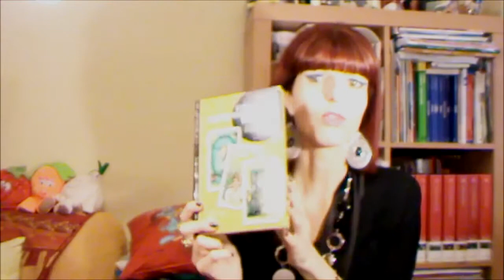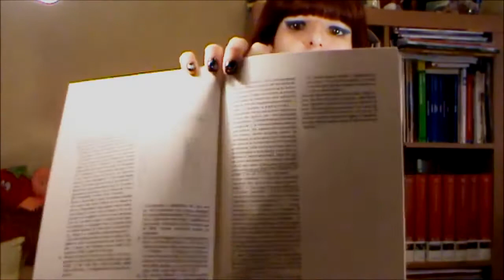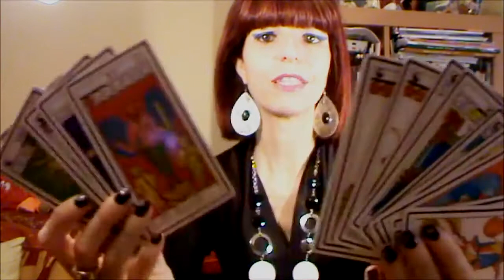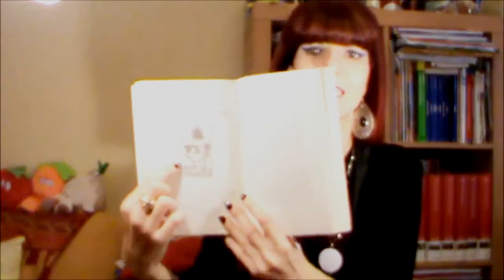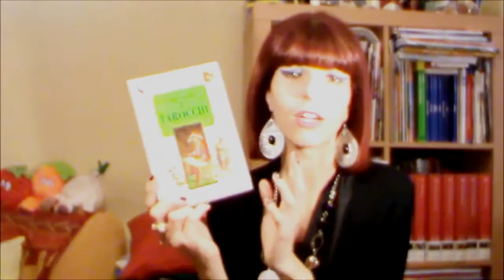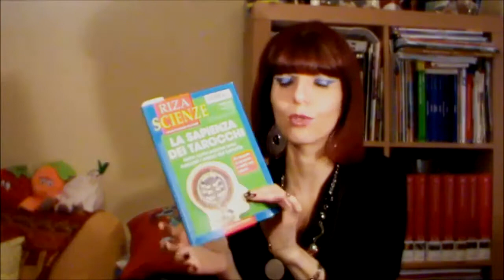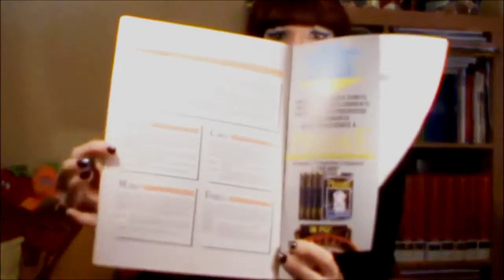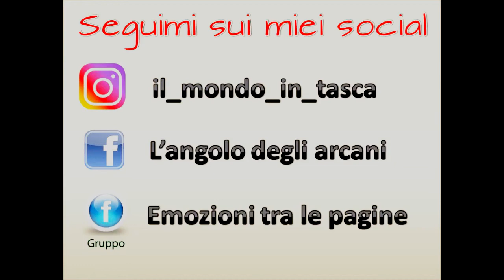BIBLIOTECA ESOTERICA - LIBRI SU TAROCCHI, SIBILLE E ORACOLI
Libri citati nel video:

I tarocchi Rider Waite Smith per tutti
di Johannes Fiebig

Il grande libro dei tarocchi -
di Hajo Banzhaf

Tarocchi e chakra. Divinazioni e meditazioni per conoscere se stessi
di Pia Vercellesi

Tarocchi e parole magiche. Riti, formule e modalità di lettura dei 78 arcani
di Cristiano Tenca

I tarocchi psicologici. Uno straordinario strumento per la conoscenza di sé e degli altri
di Corinne Morel

Tarocchi psicologici: Tarocchi e gli archetipi maggiori negli antichi mazzi di carte
di Maurizio Cusani

La cartomanzia. Dalla collana "Enciclopedia della Divinazione".
di LE SCOUEZEC Gwen

I tarocchi Copertina flessibile
di Gabriele Mandel

La via dei tarocchi Copertina flessibile
di Alejandro Jodorowsky

Antiche sibille e tarocchi moderni Copertina flessibile
di Demi

La Bibbia del diavolo. Manuale per leggere il futuro con le carte Copertina flessibile
di Claudia Caminito

Per il catalogo di libri su Tarocchi, Anima, Corpo, Mente, Esoterismo, Medicine alternative, Spiritualità, Sviluppo personale, Psicologia, Tecniche per il Corpo e molto altro visita il sito